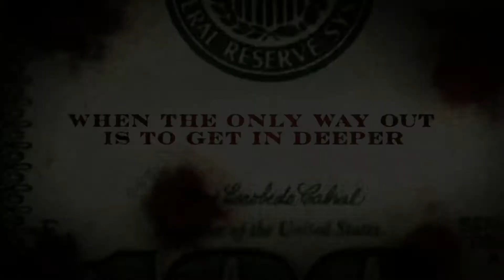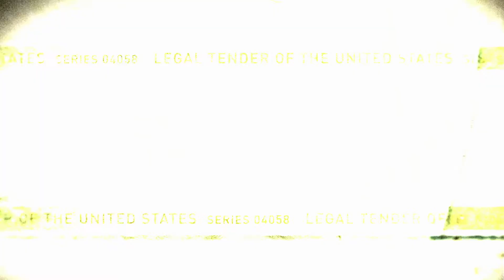Cash - Tráiler VO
Cash

Sinopsis:
Cash es un estafador que lo tiene todo: encanto, elegancia, atrevimiento... y hasta apego a la familia. Por eso cuando a su hermano le quita la vida un mal perdedor, Cash decide vengarle a su manera: sin armas ni violencia, con estilo. Pero tampoco es momento de dar ningún golpe: Cash está a punto de conocer a su futuro suegro y su pandilla está vigiladísima por la policía. Tendrá pues que arreglárselas para hacer de "yerno ejemplar" y montar un golpe por todo lo alto sin despertar sospechas.